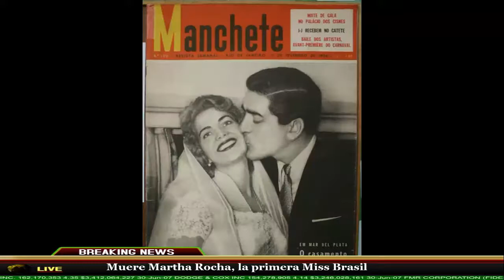Muere Martha Rocha, la primera Miss Brasil, a los 87 años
El mundo de la belleza esta de luto
Fue una modelo brasileña , la primera ganadora de Miss Brasil en 1954 y finalista de Miss Universo .